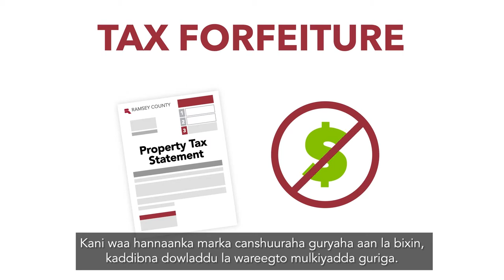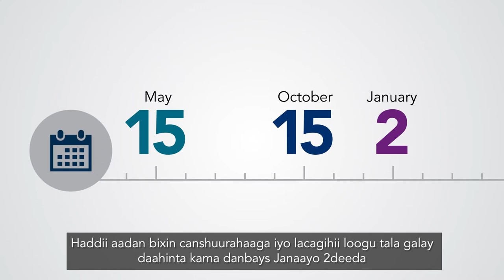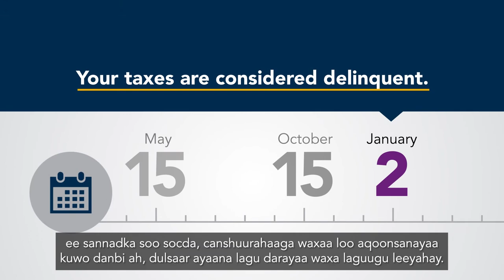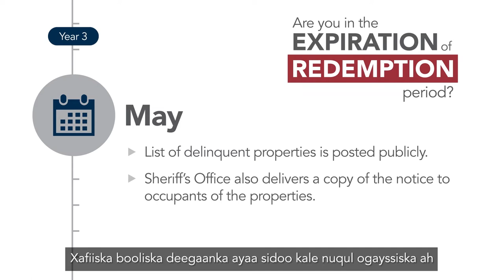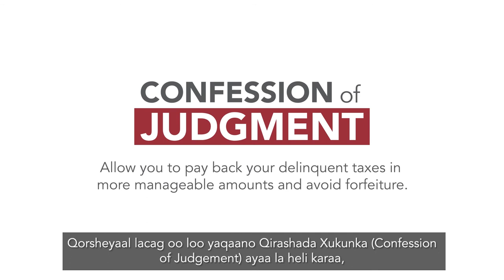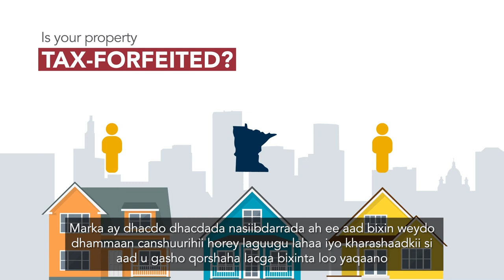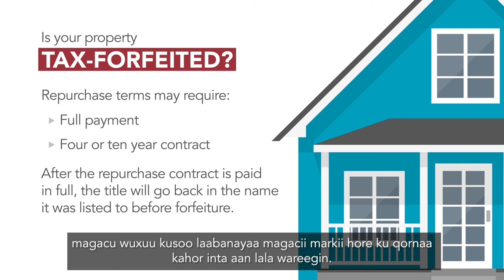Fahmidda la Wareegidda Guryaha Canshuurta oo aan la Bixin Darted (Soomaali)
Watch this video to learn more about how properties become tax-forfeited, delinquent tax payments and your options throughout the process.

View more information about delinquent tax: ramseycounty.us/DelinquentTaxInfo